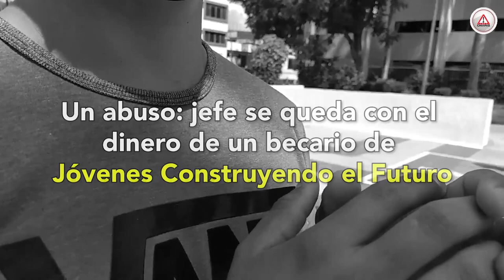Un abuso: jefe se queda con el dinero de un becario de Jóvenes Construyendo el Futuro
La historia de este joven de 20 años es por decirlo menos, cruel.
Sin trabajo y con las ganas de un espacio laboral y seguir estudiando la preparatoria, se dejó convencer por una persona que le ofreció la beca de Jóvenes Construyendo el Futuro y un extra, 300 pesos más cada semana, pero a cambio, tenía que entregar correos electrónicos y tarjetas. Aceptó.